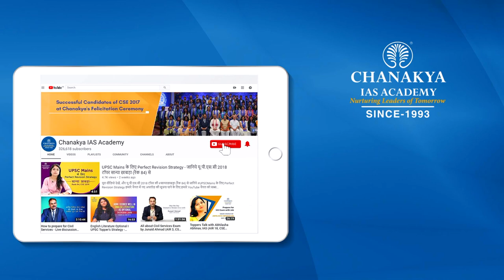Common Mistakes To Avoid For UPSC Preparation By Sanya Chhabra | Do's & Don'ts Tips For IAS Exam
CSE 2018 Topper Sanya Chhabra shares do's and don'ts while preparing UPSC Civil Services Exam and the common mistakes one should avoid while preparing for the exam. She further explains that there should be notes on every keyword/word mentioned in the syllabus & How regular test series are Important for Civil Services Exam.